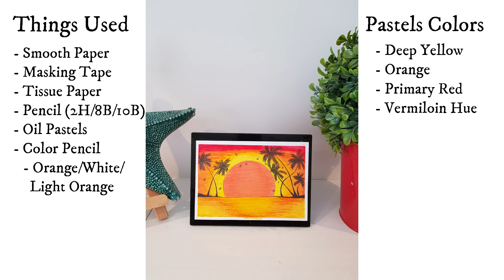Beautiful Sunset & Coconut Trees Drawing With Oil Pastels For Beginners - Step By Step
Hello Everyone 😊,
In this video I will show you how to draw a Beautiful Sunset/Sunrise & Coconut Trees Drawing, using oil pastels step by step for beginners. Don't forget to check out the other videos in the sunset series.
Hope you enjoyed the video. Thanks.

مرحبا بالجميع 😊 ،
سأشرح لك في هذا الفيديو كيفية رسم رسومات شروق الشمس الجميلة "سلسلة الغروب" ، باستخدام ألوان الباستيل الزيتية خطوة بخطوة للمبتدئين. لا تنس التحقق من مقاطع الفيديو الأخرى في سلسلة الغروب.
اتمنى ان تكون استمتعت بالفيديو شكر